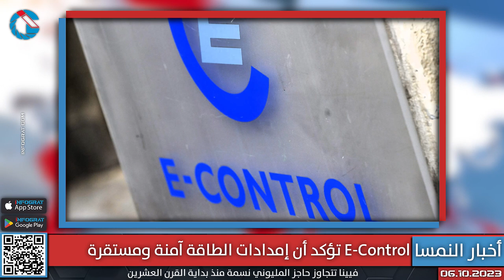فيينا تشهد جريمتي قتل وانتحار إحداهما بالتراضي والمخابرات تحذر من الجماعات المرتبطة بالنازية